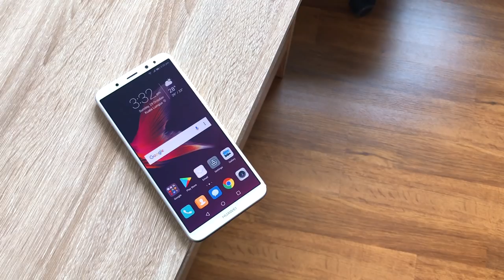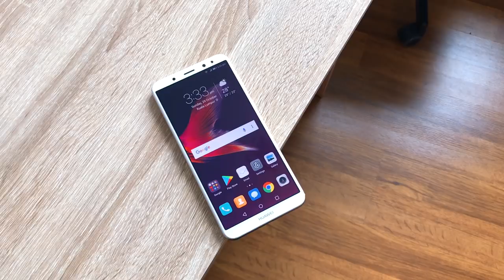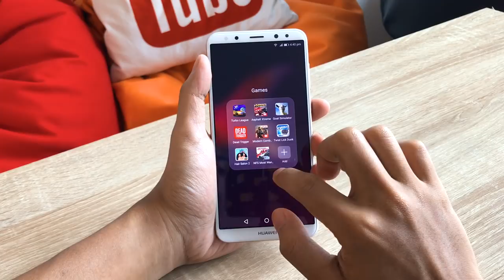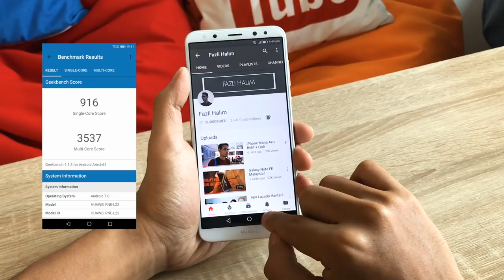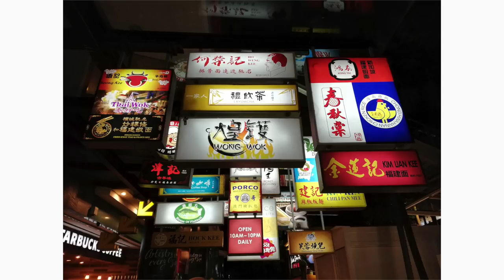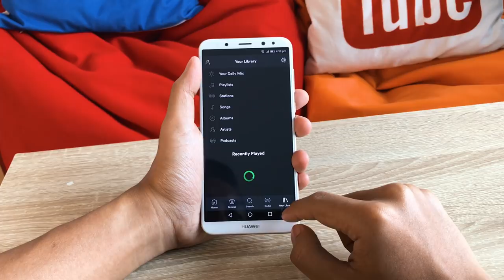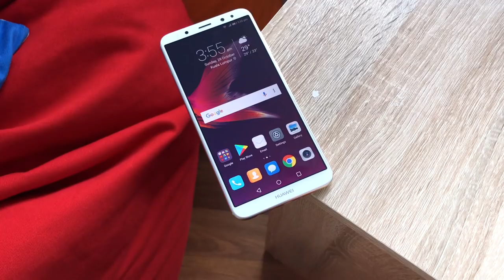Ulasan: Huawei Nova 2i - Telefon Dengan 4 Kamera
Huawei Nova 2i merupakan salah satu peranti hangat tahun ini atas kehadiran rekaan nirbingkai dan empat-kamera pada penawaran harga yang berpatutan. Ia turut dikenali sebagai Huawei Mate 10 lite (Global), Huawei Maimang 6 (China), dan Huawei Honor 9i (India).

Di Malaysia, Huawei Nova 2i telah dijual pada harga RM1,299 melalui pengedar-pengedar rasmi Huawei Malaysia.

Spesifikasi:
5.9", IPS LCD, 2160x1080, 409 ppi
HiSilicon Kirin 659
4GB RAM
64GB + microSD (sehingga 256GB)
16 MP + 2 MP, LED Flash, 1080p@30fps
13 MP + 2 MP (Bokeh Selfie)
3340 mAh

Pengulas & Suntingan Video:
• Arib Ismail: